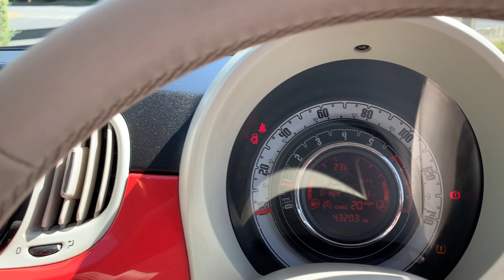Fiat 500 1.2 Lounge Hatchback 3dr Petrol Manual Euro 6 (s/s) (69 Bhp)